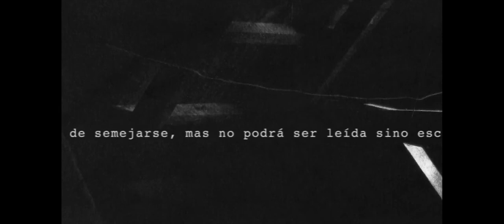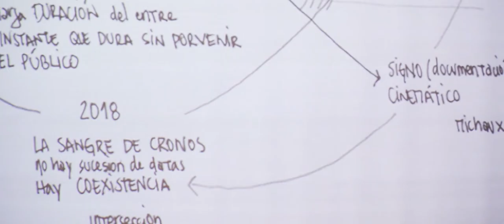ENTREVISTAS La Sangre de Cronos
Entrevista a Lorena Ramírez, directora del archivo Ronald Kay en relación al film "La sangre de Cronos"